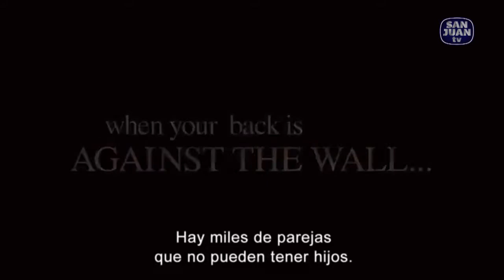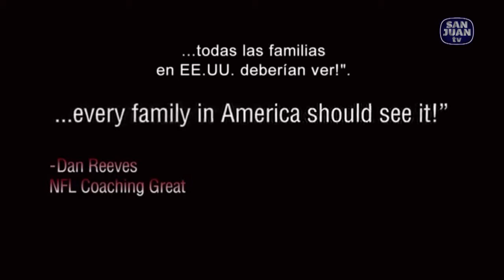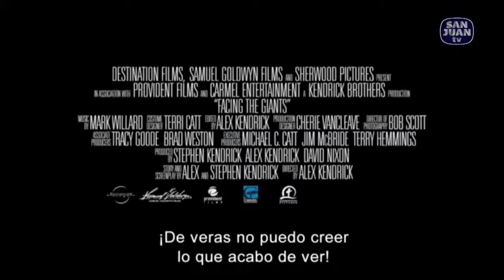Cine Con Valores San Juan TV 24 Junio 2014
Recomendaciòn de pelicula.